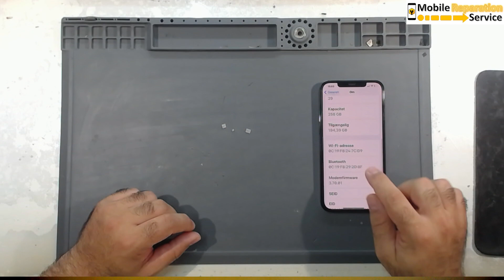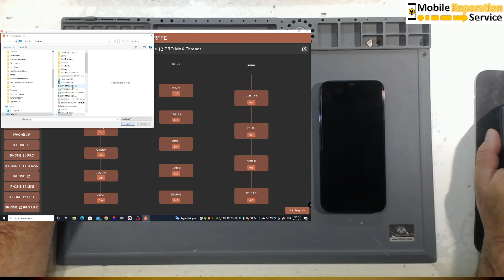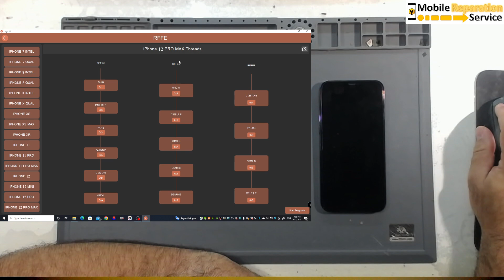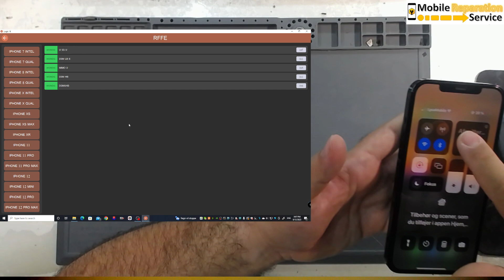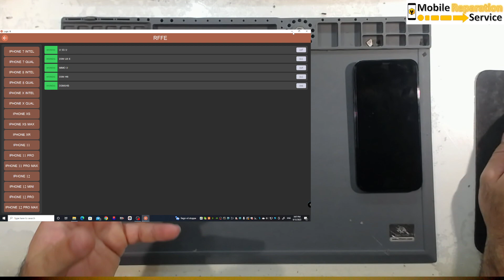IPhone 12 pro max Network problem مشكلة الشبكة في ايفون 12 برو ماكس